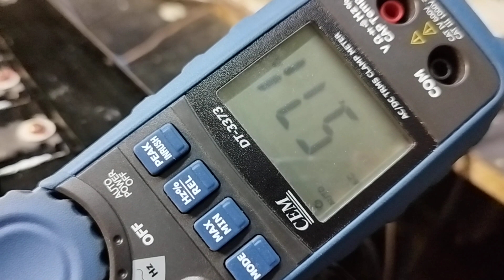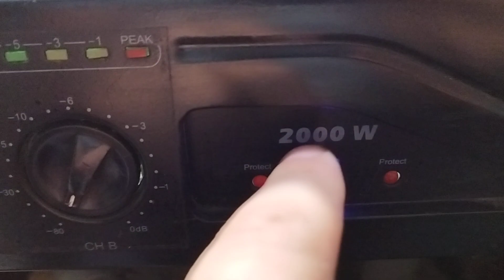TORNADO P2000, power measurement, presentation